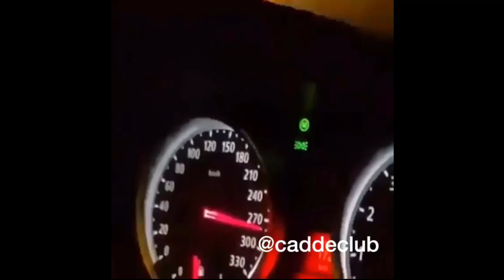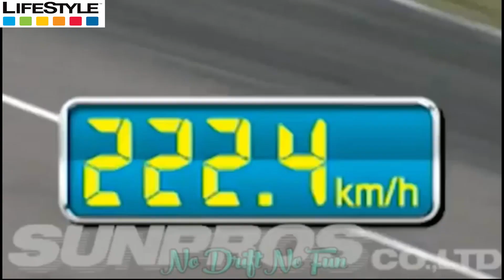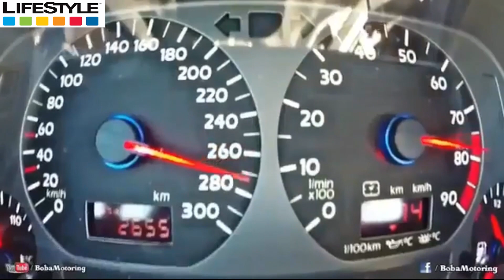Underground Racing, Drifting and Supercar FAILS & WINS Compilation 2018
Hello, Welcome to Exotic Rubber! Enjoy our Top 10 Insane Loud Car Exhausts !! Here at Exotic Rubber we create the best street racing VS Police videos from videos of the most intense moments.
This video has Pipe, Fluid conveyance, Exhaust manifold, Motorcycle, Sports equipments. And more people do not know  Manifold, Muffler, Kawasaki, honda, akrapovic and supercar importand thing of engines.
I love seeing pilots wave. That's how you know they love their job, and they totally understand the love other people have for planes, because they love them too. So let's start ,
 Credit:-
We are making such material available in an effort to advance understanding of environmental, political, human rights, economic, democracy, scientific, and social justice issues, etc. we believe this constitutes a ‘fair use of any such copyrighted material as provided for in section 107 of the US Copyright Law.
Cover Topic :-
Tokyo Drift This video cars are Toyota Supra,
Nissan 350Z,
Subaru Impreza,
 ford mustang,
 corvette c6,
Ferrari,
Toyota Chaser,
Nissan Silvia ,
varex,akrapovic,
exhaust,
backfire,
antilag,
turbo,supercar,
sports equipment,
motorcycle exhaust,
exhaust system,
custom exhaust
Nissan Skyline R34,
m5, e36, e30,
e46, e92,
, mercedes benz e63,
Suggested Videos :-